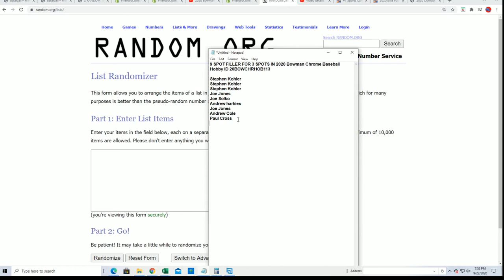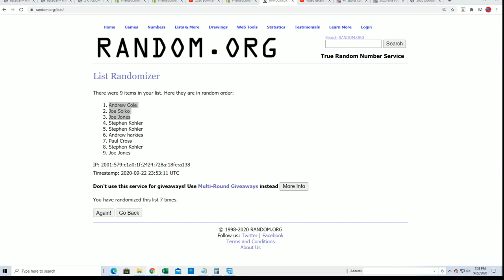2020 Bowman Chrome Baseball Hobby FILLER ID 20BOWCHRHOB113